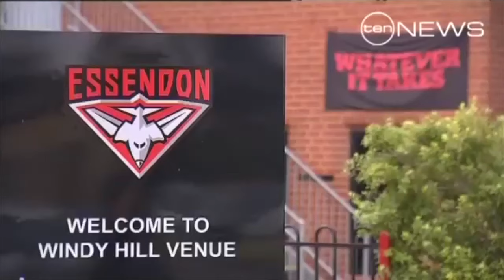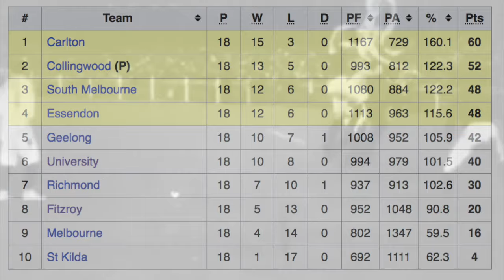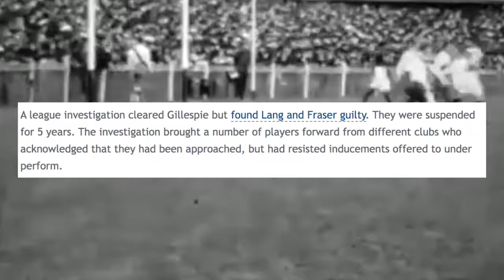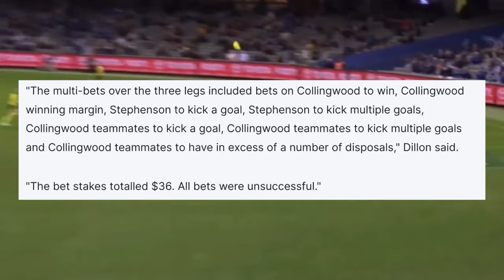The WORST AFL Suspensions Ever (Part 3) - Off Field Suspensions